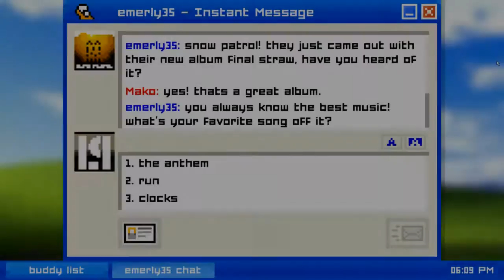New Mako Reel Channel Trailer!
Hey Everyone!
Here is a new channel trailer which showcases some videos that are on my channel!

Thanks! (*/_*)/